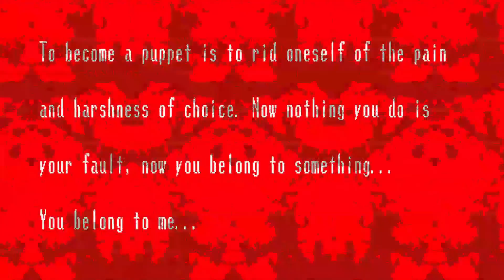Evan plays ft James - Spooky's Jumpscare Mansion pt 2 FUCKING LOOK AT HIM!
I TOLD YOU TO FUCKING LOOK AT HIM!